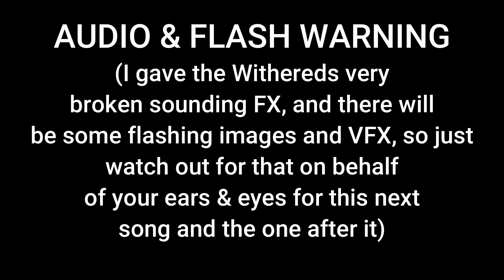Withered's Inferiority (WI Main Week but the Withereds sing it [Ft. Jeremy Fitzgerald])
Kawai Sprite YT: /kawaisprite.  .